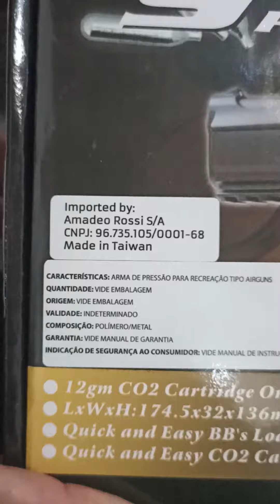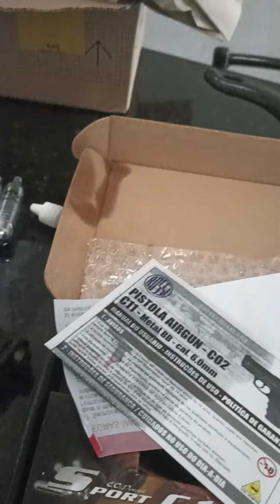pistola há gás C11 6mm Rossi